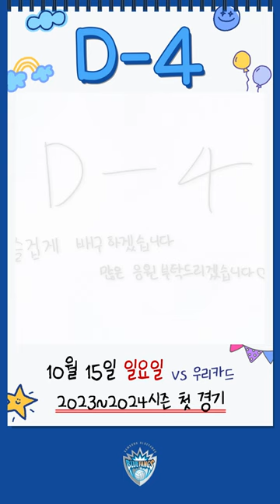💙2023~2024시즌 첫 경기까지 D-4💙 이상욱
📆𝟐𝟎𝟐𝟑~𝟐𝟎𝟐𝟒 𝑺𝒆𝒂𝒔𝒐𝒏 𝑫-𝟒
"즐겁게 배구하겠습니다. 많은 응원부탁드리겠습니다♡"